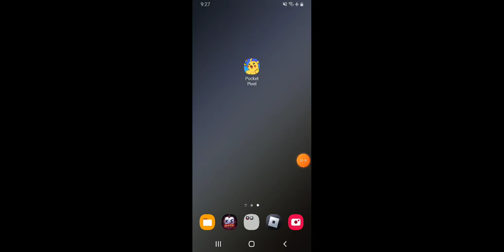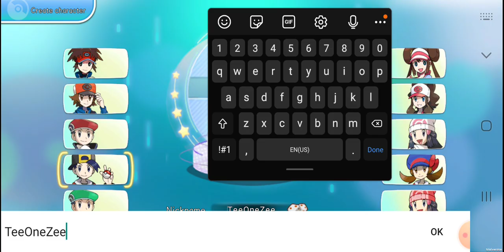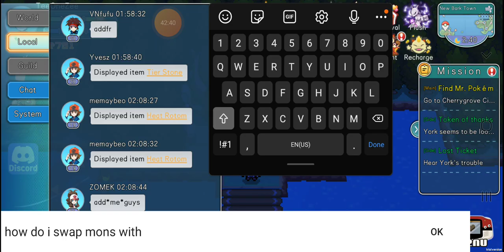Pocket Pixel (1) but its actually Petmon Master